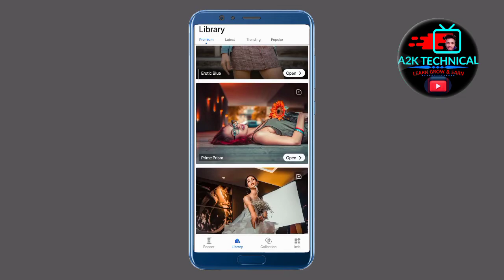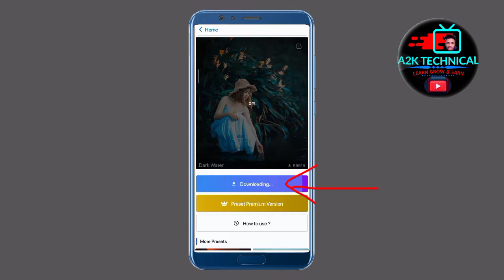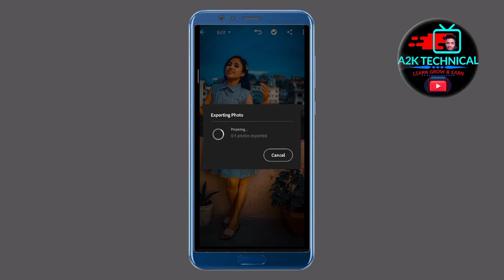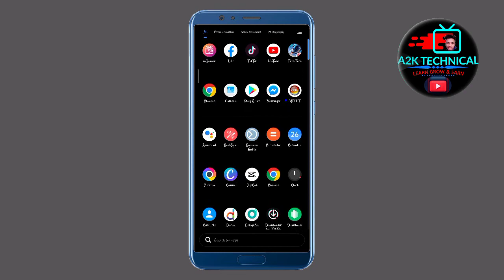Photo Editor Tutorial Preset Photoroom 2022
Welcome to A2K TG. I'm not gonna write long description, If you want to know more about channel then watch my videos. I hope you can find some Entertenment videos for yourself.